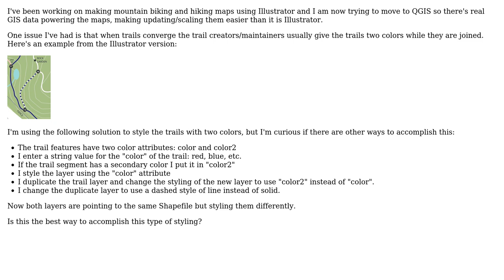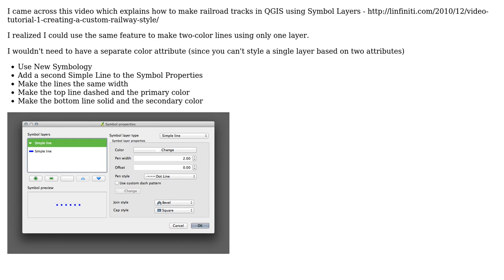GIS: How to Create Two Color Lines in QGIS?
With thanks & praise to God, and with thanks to the many people who have made this project possible! | Content (except music & images) licensed under CC BY-SA | Music | Images & others | With thanks to user taudorf user Brian Kelly and the Stack Exchange Network Trademarks are property of their respective owners. You are responsible for your own actions.